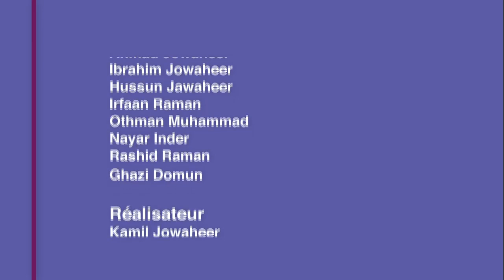La Jurisprudence Islamique (Le Fiqh) | Ep. 3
Cette émission a pour but d'élaborer la science du Fiqh en Islam et les différentes questions d'ordre général en rapport à la Jurisprudence Islamique.